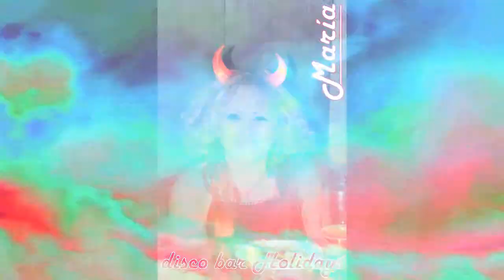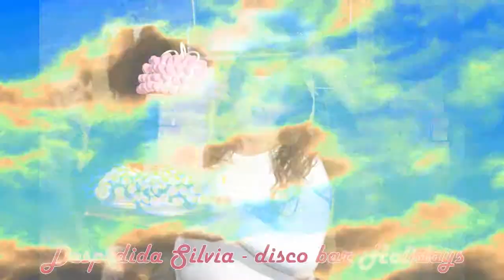Disco Bar Holidays Despedida de Soltera de Silvia